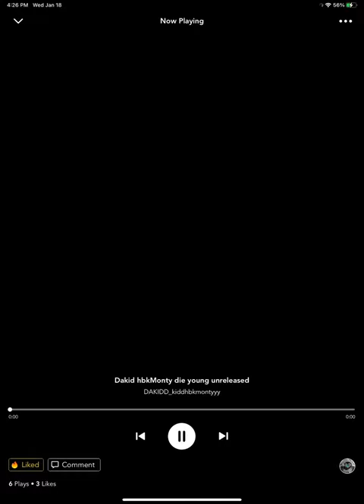Dakid hbkMonty (die young) official Visualizer [face of da bronx ep]